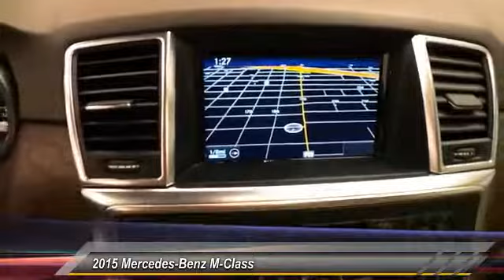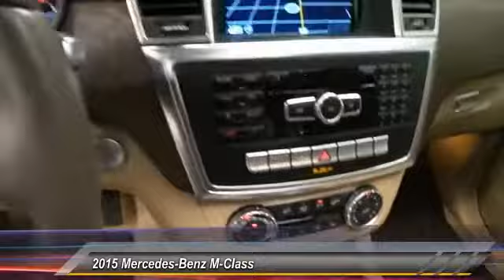2015 Mercedes-Benz M-Class Lubbock Texas M1156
2015 Mercedes-Benz M-Class RWD 4dr ML 350

1210 19th St.

**CARFAX 1 OWNER**. Lane Tracking Package, Premium 1 Package (Rear-View Camera), Mercedes-Benz Certified, Black, Almond Beige/Mocha w/MB-Tex Leatherette Seat Trim, 19 Twin-5-Spoke Alloy Wheels, KEYLESS-GO, Navigation System, and Trailer Hitch. This is your chance to be the second owner of this beautiful-looking 2015 Mercedes-Benz M-Class, kept in great condition by its original owner. Fine-tuned just like you! Mercedes-Benz Certified Pre-Owned means you get an additional 12 months Limited Warranty on top of the existing factory warranty, with unlimited mileage. We also do up to a 162-point rigorous inspection/reconditioning, 24/7 roadside assistance, trip-interruption services, and a complete CARFAX vehicle history report. This SUV is nicely equipped with features such as Lane Tracking Package, Premium 1 Package (Rear-View Camera), **CARFAX 1 OWNER**, 19 Twin-5-Spoke Alloy Wheels, Almond Beige/Mocha w/MB-Tex Leatherette Seat Trim, Black, KEYLESS-GO, Mercedes-Benz Certified, Navigation System, and Trailer Hitch. Thank you for viewing one of our great vehicles! We invite you to call or come by today and visit Alderson Auto Group in Lubbock. Committed to the future. Locally owned and operated since 1949.